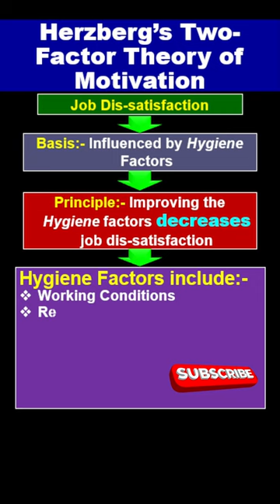Herzberg’s Two Factor Theory Of Motivation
frederick herzberg’s two-factor theory of motivation,
herzberg two factor theory of motivation animation,
herzberg two factor theory of motivation by rajat arora,
herzberg's two-factor theory hygiene factors and motivation,
herzberg two factor theory of motivation by amit lal,
herzberg two factor theory of motivation by himanshi singh,
herzberg two factor theory of motivation bangla,
herzberg two factor theory of motivation bba,
herzberg two factor theory of motivation magnet brains,
herzberg two factor theory of motivation criticism,
herzberg two factor theory of motivation in consumer behaviour,
herzberg two factor theory of motivation in organizational behavior,